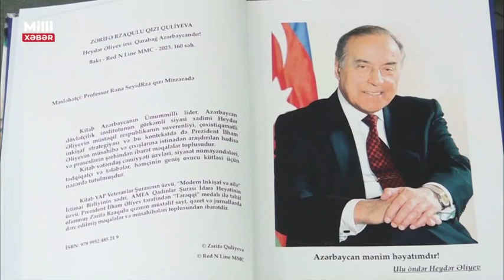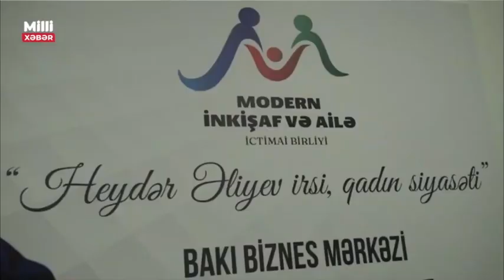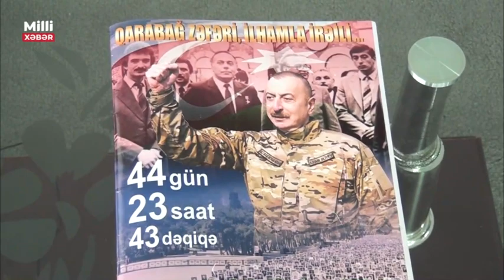Zərifə Quliyeva: Ulu öndər Heydər Əliyevlə bağlı tədbirlərə HƏR KƏS DİQQƏTLƏ YANAŞMALIDIR!